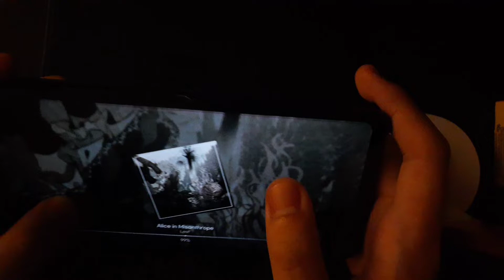【The hardest doublets in KALPA】Alice in Misanthrope by LeaF HARD+15(? 親指 ALL PERFECT!!!【KALPA】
Game:KALPA
Note speed:5.3
Sync adjustment:-160

Level:HARD+15(?
Rank:AP

The chart is HARDDDDDDD!
I can't believe that this is a HARD+15 chart. Slides and button mashing account for most of the first half of the chart, but massive doublets emerge afterwards. The doublets are so fast that I have to "shake" my poor cellphone in order to reach the speed I need... By the way, the music is a masterpiece, I like this GOTHIC CHOIR style.

大家好，我是Pomathan，一個喜愛音遊的玩家，主要會玩的遊戲是arcaea（雙食指）、KALPA（雙拇指）和maimai（內圈），往後將穩定於每日晚上六點（台灣時間）發布新遊玩影片。

另外，如果你想詢問有關音遊技巧的問題，可以直接在任何影片下方留言，我會儘快回覆。

Hello, I am Pomathan, who loves to play music games. I mainly play arcaea (index finger), KALPA (thumb), and maimai.

I will reply to you as soon as possible.

こんにちは、私は音楽ゲームをするのが大好きなPomathanです。私は主にarcaea（人差し指）、KALPA（親指）、maimaiを演奏します。私は毎日18:00（UTC + 8）に新しいビデオをリリースします。

私のビデオに興味があれば、お願いして購読して「いいね」をクリックしてください。

リズムゲームのスキルについて質問したい場合は、下にコメントを残してください（ビデオ）。できるだけ早く返信します。

안녕하세요 음악게임을 좋아하는 Pomathan입니다. 저는 주로 arcaea(집게손가락), KALPA(엄지손가락), maimai를 연주합니다. 매일 18:00(UTC+8)에 새로운 영상을 공개합니다.

리듬 게임 스킬에 대해 궁금한 점이 있으면 아래(동영상)에 댓글을 남겨주세요. 최대한 빨리 회신 드리겠습니다.